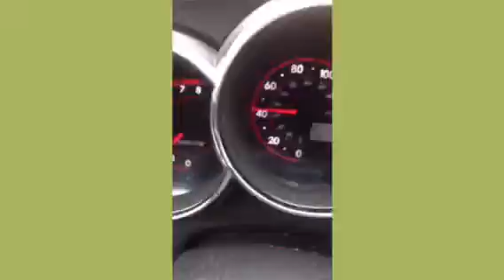Jesus calls us to love the unloveable, even if it kills us, and it just might!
Mindset Monday 2/1/16 Valerie Lynn, Organized Servant